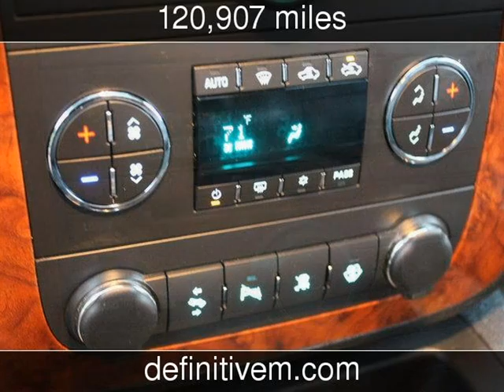2007 Chevrolet Avalanche Used Cars - Bellevue ,Washington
See more details about this used car This 2007 Chevrolet Avalanche with 120,907 miles is for sale at Definitive Motors .